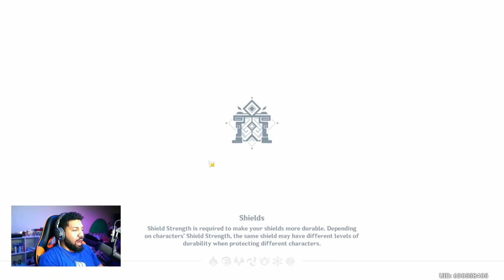Amber Gets A Rework!? | Genshin Impact Gameplay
So I asked my chat during a stream how we could rework Amber.  And We came up with something that I think is pretty solid.  I feel amber is one of the most neglected characters in Genshin impact.  Amber has a nice design but her Kit is SOOO barebones.  SHE NEEDS A REWORK NOW!